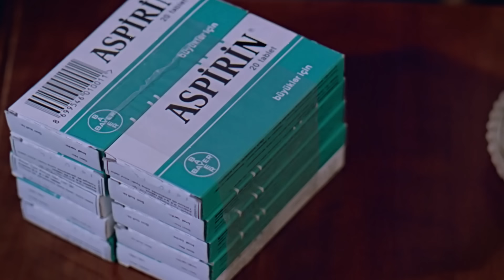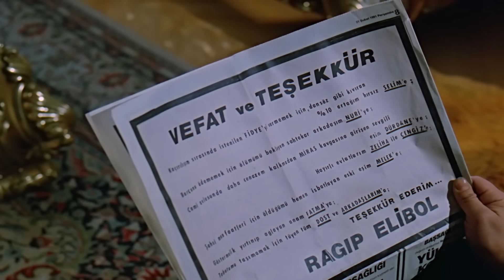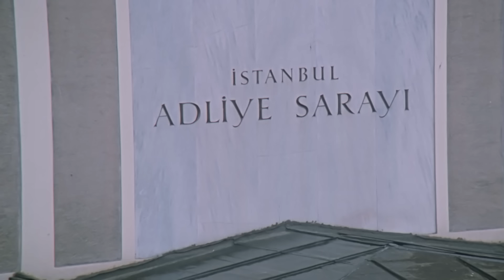Varyemez | Kemal Sunal, Yasemin Yalçın | Türk Filmi | Full HD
Yeşilçam filmlerinden Kemal Sunal ve Yasemin Yalçın'ın başrolde olduğu 1991 yapımı Varyemez filmi full HD ve tek parça olarak sizlerle!

Varyemez filminin özeti (Spoiler içerir):

Ragıp Elibol (Kemal Sunal) zengin ve cimri bir iş adamıdır. Çocuklarının annesi Melek ile ayrılmış, Dürdane (Yasemin Yalçın) ile evlenmiştir. Oğlu Cengiz üniversitede okumakta, kızı Zeliha ise evde koca beklemektedir. Bir gün Ragıp’a arabalarıyla gezerken çarpar. Aslında yapmak istedikleri ve parasızlıktan yapamadıkları çok şeyleri olan dört genç bu olanağı onun sağlayabileceğini düşünerek Ragıp’ı kaçırırlar. Gizli bir örgüt olduklarını söyleyip fidye isterler. Karısı Dürdane polise haber verir, fidye karşılığı tehdit edildiğini anlatır. Bu fidye işine ailesi ve iş ortağı da dahil tanıdığı herkes sevinir. Hiç kimse de istenen fidyeye katılmaz. Ragıp kendisini kaçıranların sayesinde hiç seveni olmadığını öğrenmiştir. Gençler paradan ümidi kesince Ragıp’ı serbest bırakırlar. Evine dönen Ragıp tüm ailesinin, ortağının ve dost bildiklerinin miras peşine düştüğünü görünce onlara görünmeden evden çıkar. Bu sırada denizde tanınmayacak halde bir ceset bulunur. Ailesi hiç tereddüt etmeden cesede sahip çıkar. Ragıp şoförü Hüsnü’nün evine gider, yaşadığını ailesinden saklamasını ister. İç yüzlerini görmek için cenazeye tebdili kıyafetle gider. Herkes kendisi hakkında kötü şeyler söylemekte kimse de hakkını helal etmemektedir. Ragıp’ı kaçıran gençler onu öldürmek suçundan yakalanırlar. Ragıp ortaya çıkar, dört genci hapisten kurtarır, onların amaçlarına yardımcı olur. Ama ailesi dahil arkasından dolap çeviren herkesi yanında işçi olarak çalıştırmaya başlar...

Filmin Adı: Varyemez
Yönetmen: Orhan Aksoy
Görüntü Yönetmeni: Çetin Gürtop
Oyuncular: Kemal Sunal, Yasemin Yalçın, Cem Davran, Kayhan Yıldızoğlu, Tuncay Akça, Gamze Gözalan, Leman Çıdamlı
Yapımcı: Türker İnanoğlu
Senaryo: Erdoğan Tünaş
Yapım Yılı: 1991

Erler Film, Yeşilçam'ın YouTube Kanalı. Yeşilçam filmleri tek parça ve restorasyonlu olarak Erler Film Türker İnanoğlu kanalında! Yerli filmler arasından sizlere sunduğumuz yapımlar arasında bu kez sırada Yasemin Yalçın ve Kemal Sunal'ın rol aldığı türk filmi Varyemez var. Sizlere full hd ve tek parça türk filmleri sunmaya devam edeceğiz, takipte kalın!